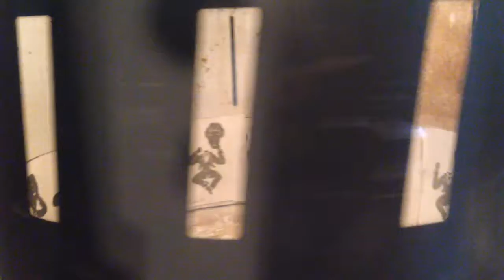Zoetrope (c 1835) - Courtesy of Francis Ford Coppola - Inglenook winery, Napa Valley